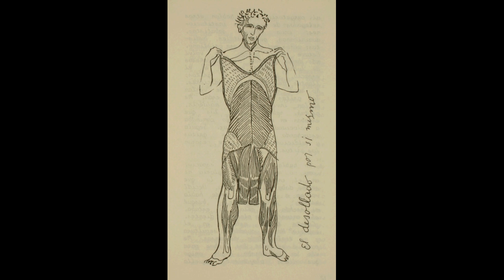Entre luche y cochayuyo, Roberto Parra - Audiocuento